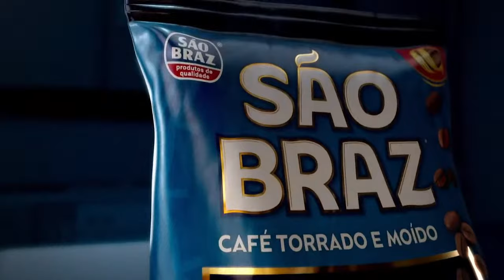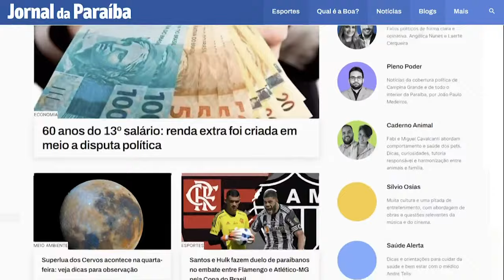AO VIVO - SERRA BRANCA X BOTAFOGO-PB - CAMPEONATO PARAIBANO